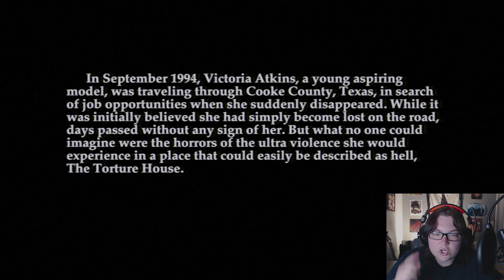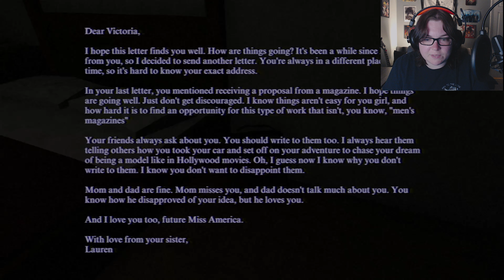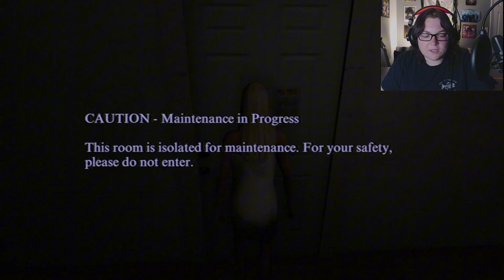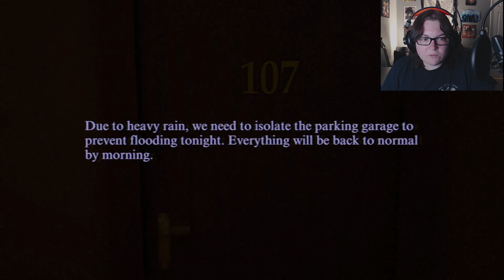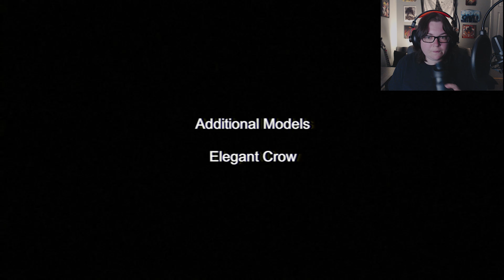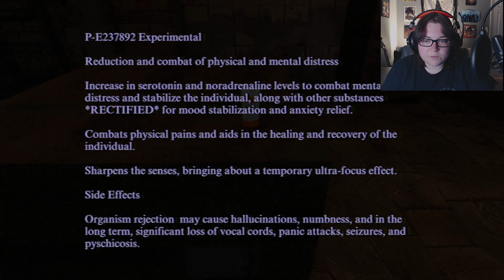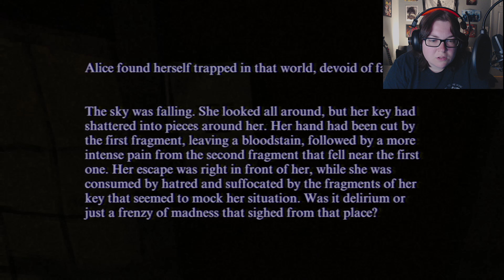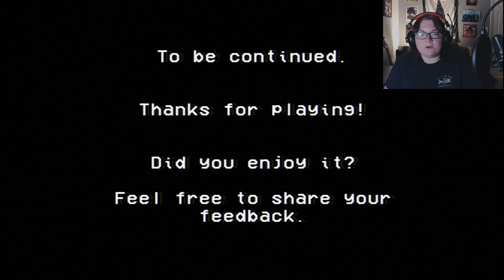NOT THE MODELING GIG I SIGNED UP FOR | THE TORTURE HOUSE-PART 1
Victoria Atkins set off on a journey to become a model like in the hollywood movies. The situation she found herself in was not the acting gig she had hoped to land.